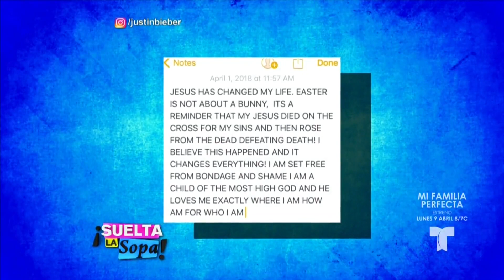La broma de Justin Bieber del Día de los Inocentes | Suelta La Sopa | Entretenimiento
Video oficial de Telemundo Suelta La Sopa. Justin Bieber, durante el fin de semana de pascuas, escribió un mensaje muy espiritual haciendo alusión que ésta celebración no se trataba de un conejito sino del sacrificio que hizo Jesús por nuestros pecados. Sin embargo, más tarde Bieber publicó éstas fotos con bigotes y orejas de conejo diciendo que había mentido.